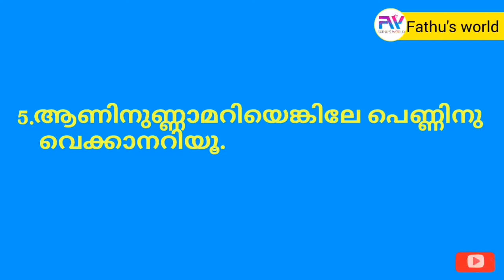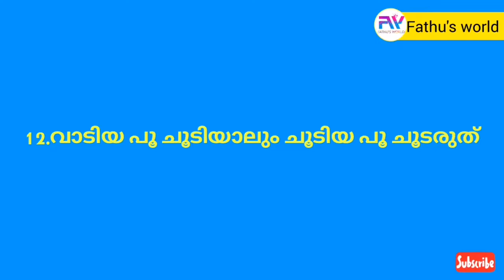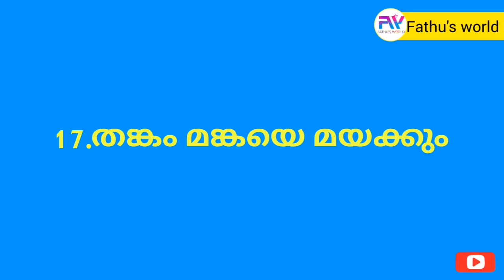സ്ത്രീയുമായി ബന്ധപ്പെട്ട പഴഞ്ചൊല്ലുകൾ | malayalam proverbs about women | fathu's world